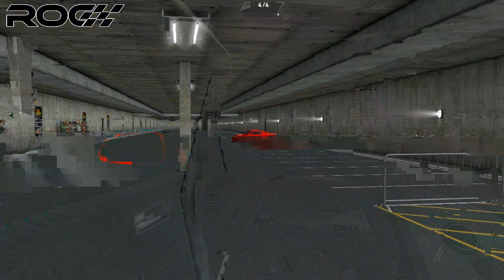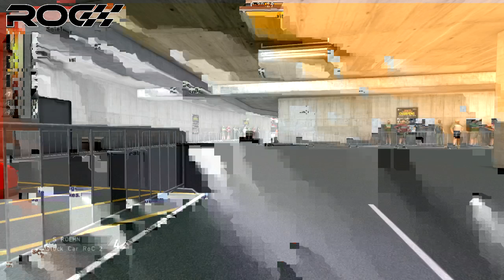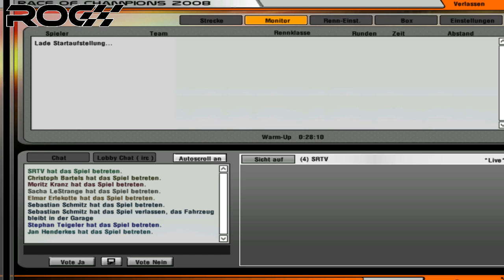VR-Race of Champions 2012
Race of Champions, powered by virtualracing.org
Results:
1. Core Motorsport
2. NoTox Racing
3. m.Technology
4. NF Racing